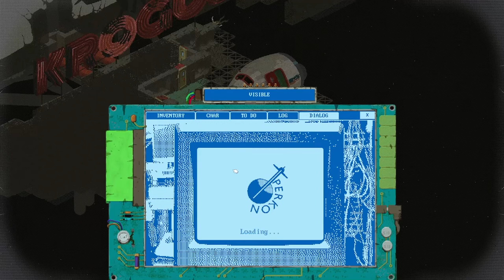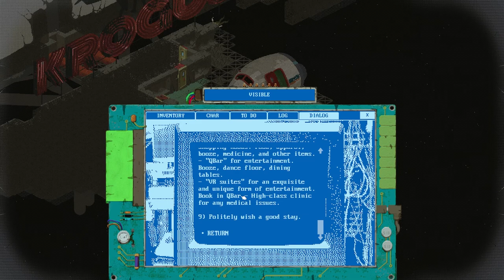Since you're dead, can I have your fuel? | Space Wreck - First Look | Freeplay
Hey, I never said take off your space suit...I mean it's not like we were in the VR suite.

Checking out the upcoming RPG: Space Wreck and kicking off a "Free Play" series for the channel.  Space Wreck is available in early access as a free demo on steam

FREEPLAY
One offs, mini-series, old games, new games, a place to collect any random games I feel like playing or highlighting.

CHAPTERS
0:00 Intro, discussing CRPGS, bugs, and what to expect with Space Wreck
6:09 The story begins
8:09 Creating a character
13:56 At the dock, don't take off your space suit
21:16 Freeze citizen! How about I reprogram you instead?
25:03 Meeting Finn Alley and learning the ways of YOLO
34:32 Yea...I'm not opening the suspicious sealed container
40:16 Don't mind me...Just crawling out of  vents
45:17 Waiting  in awkward silence and making new friends
50:30 Discussing a bug/exploit
52:47 Your princess is in another castle
54:20 Birthday suit VR?
56:03 Disaster meets the team
58:02 More disaster imminent...and you're dead
1:02:32 Meeting the leader
1:08:08 I mean I could just steal your fuel
1:11:17 Welcome to the crew and the Finale, Ms Finale

Let's Play Space Wreck: A Fallout-inspired post-apocalyptic RPG in space with an extreme focus on role-playing. Inch wide, miles deep - intentionally short yet surprisingly deep and branching adventure with multiple gameplay styles. Combat 100% optional.

Track: Night Dweller
Album: Dark Synthwave Vol. 2